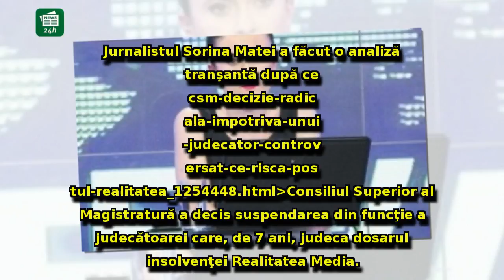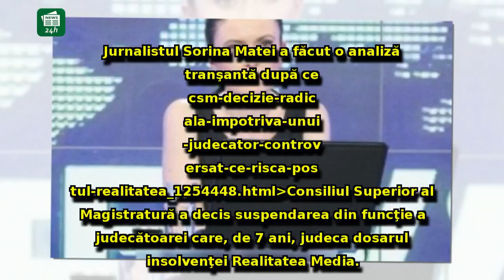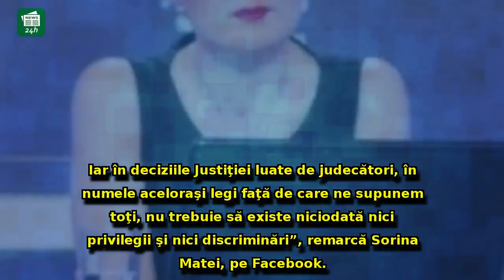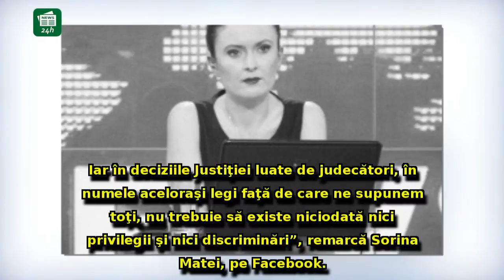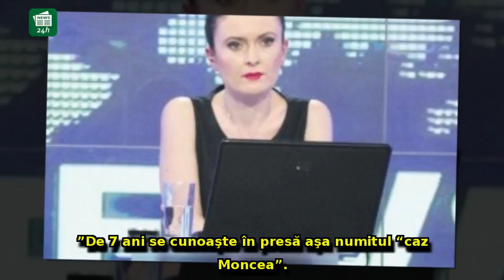Sorina Matei dezvăluie CULISELE suspendării judecătoarei care se ocupa de dosarul insolvenţei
Sorina Matei dezvăluie CULISELE suspendării judecătoarei care se ocupa de dosarul insolvenţei Realitatea Media